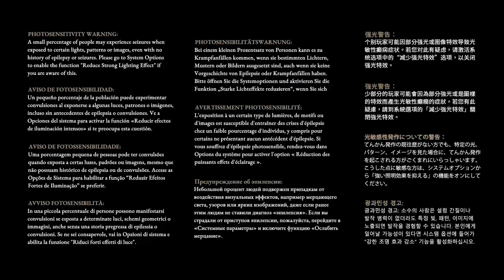Découverte: Asterigos: Curse of the Stars [PC] [FR]